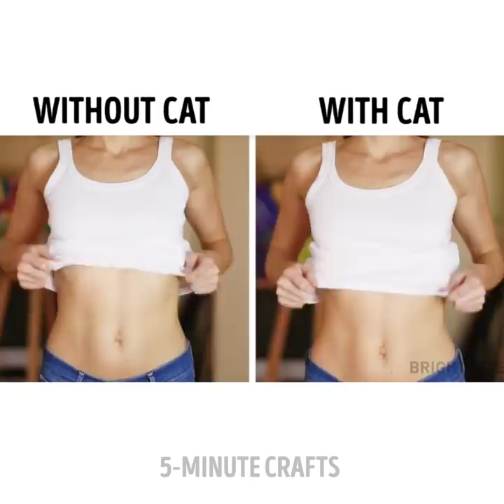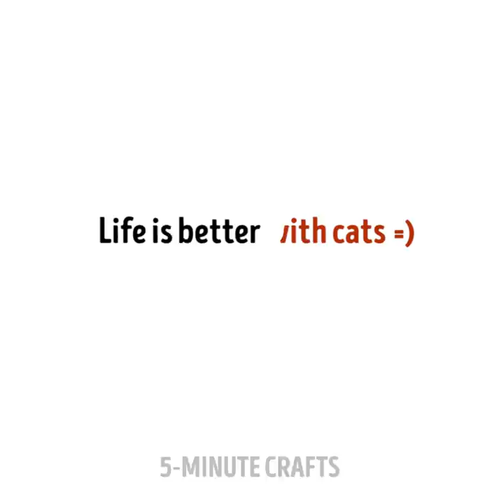10 CUTE PET HACKS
CHRISTMAS PRESENTS FOR YOUR FLUFFY FRIENDS

We all love pets! So, it means that our fluffy adorbale friends also deserve some awesome Christmas presents form us because they are so adorable and always there when we need love or support. There's no need to run and spend all your money on toys and treats. There are cheaper ways to do something nice and cute for your pet without going broke. In this video, you can find the coolest tips for proud owners of dogs and cats!

If you have a plenty of old clothes, there's no need to throw them away. You can always upcycle them into something useful for your pets. We have a lot of ideas for you - for example, turning a lone sock into a cute cat sweater, an old shirt can become a cute a collar to a dog, an old (or an ugly Christmas sweater) sweater can be a nice bed for a dog or a cat, and you can upgrade an old hoodie into a cat sling to carry your precious around. Another amazing idea is a cat house made out of a box and a T-shirt – I promise that your cat will love it!

You can use plastic bottles to make a comfy feeder for your cat to make sure that your pet always gets enough fresh food.

In case you want to take awesome, bright, and sharp pictures of your cat or dog (and we all know that they never look directly into the objective of the camera), you can make a very simple device that will help you to solve the problem! Take a jack (the thingie from the other side of your headphones that goes inside your phone) and stick it to a colorful, soft, and light ball. Put this device into your phone, take the pet, take the pic - the attention of your pet is guaranteed.

You can use foil and wrapping paper for making a cool and exciting cat toy.

Watch this video up to the end and see some funny videos about living with a cat.

TIMESTAMPS:

00:45 – A cute dog collar
01:30 – Upcycling an old sweater
03:52 – Taking selfies with a dog
09:19 – How it feels to live with a cat